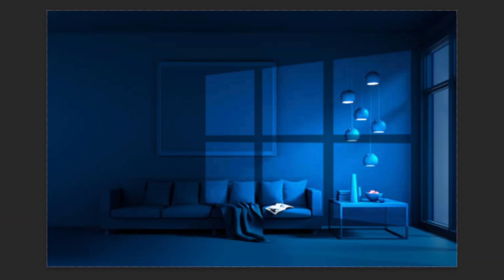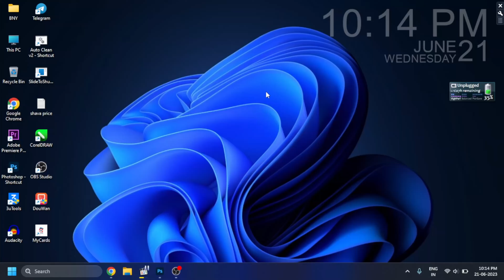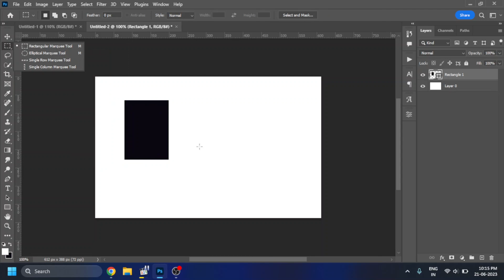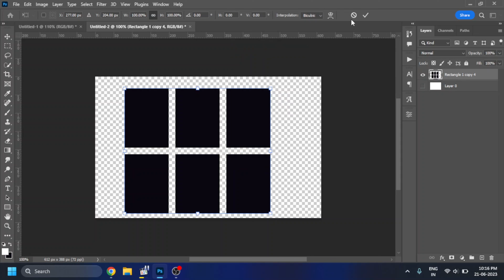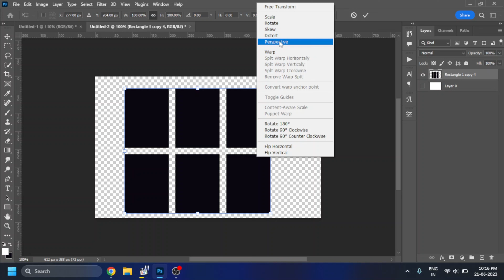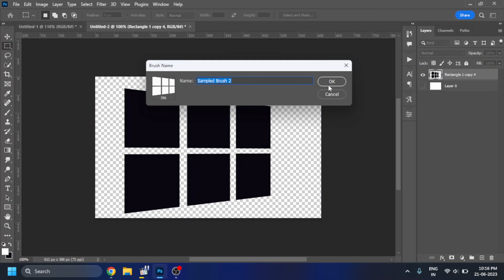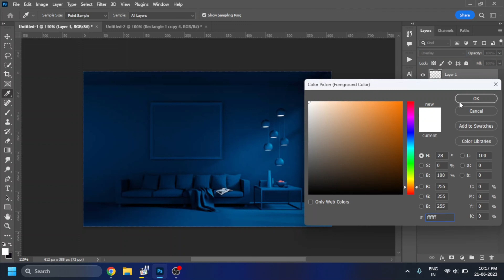How to Make This Window Effect in Photoshop | Hindi Photoshop Easy Steps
► HIT LIKE 👍 if you Love  This Video.